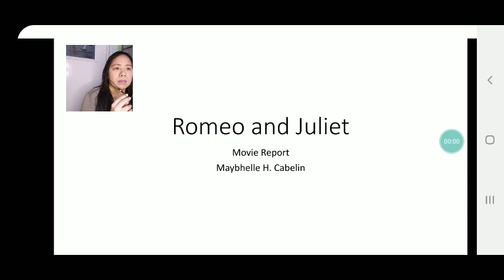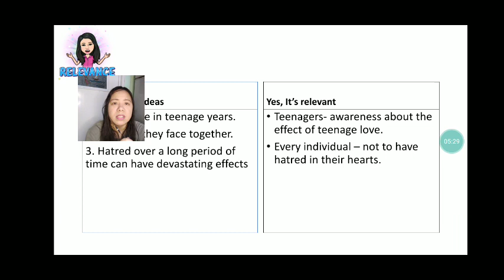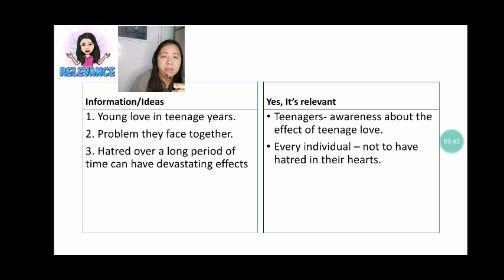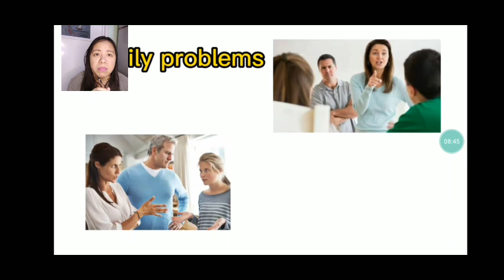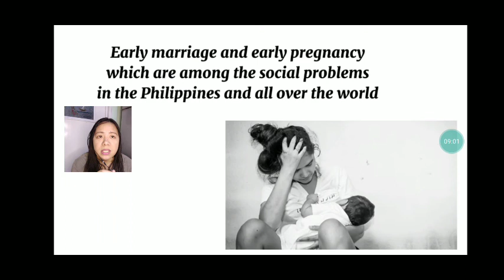Movie Review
Determine the relevance and truthfulness of the ideas presented in the material viewed
Grade 9
English 9
Romeo and Juliet
Viewing
pre viewing
during viewing
after viewing
Romeo and Juliet
Movie Report
Simple
teenage love
love at first sight
William Shakespeare